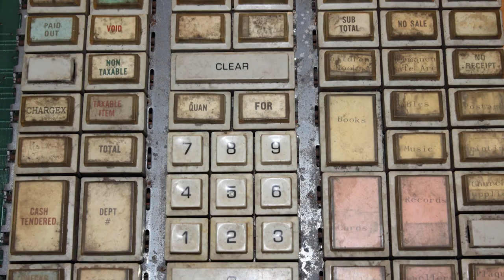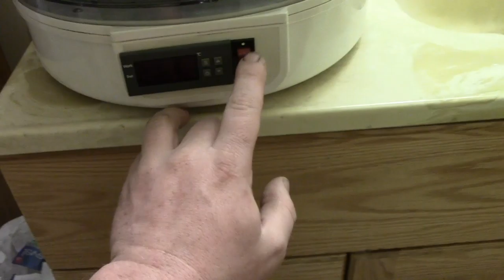NCR 250 - Cleaning the Keys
The keypad on this thing is DISGUSTING! IT had to be completely taken apart and everything carefully cleaned. Here is the hour it took to wash every key by hand.
Please note, there is nothing but key cleaning in this video. I don't talk much.